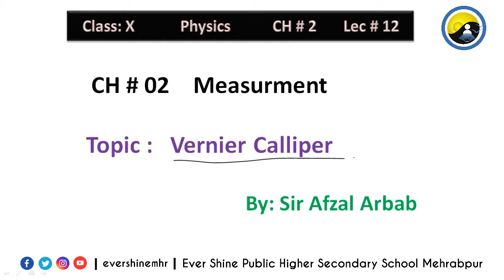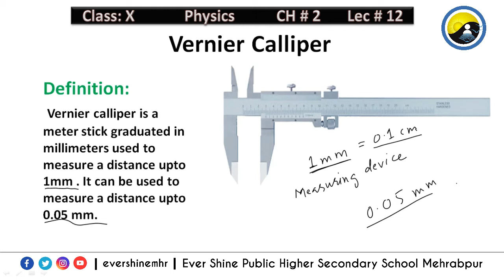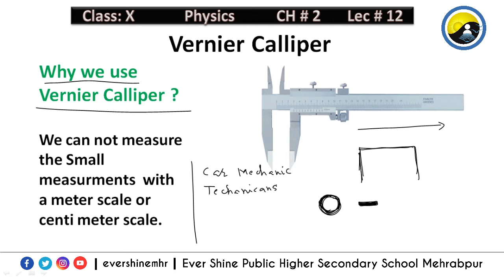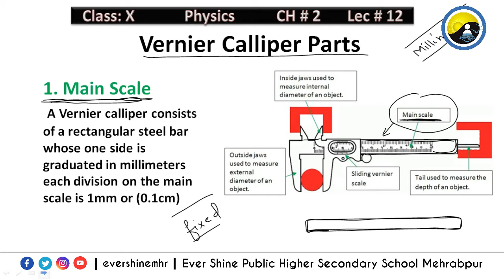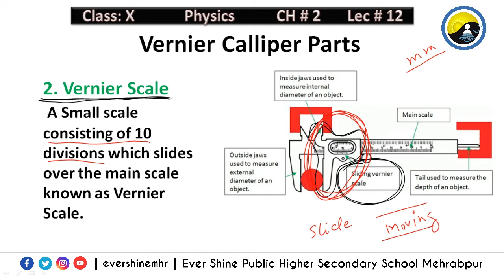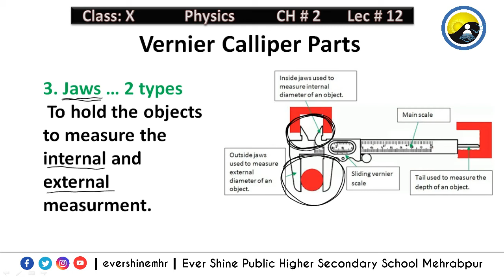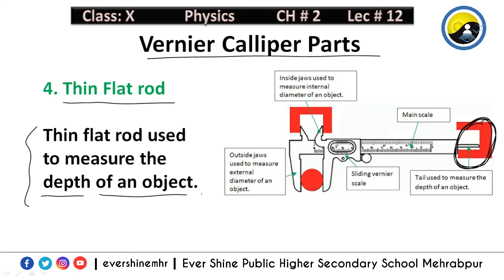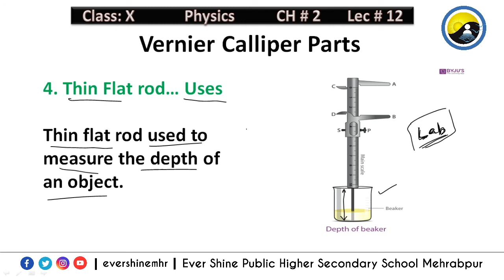Class Matric | Physics | Lecture No:12 | Vernier Caliper